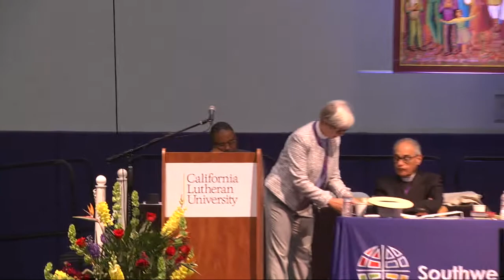SWCA19 Session3a 1905May31 0900